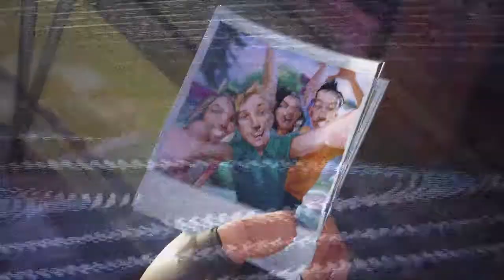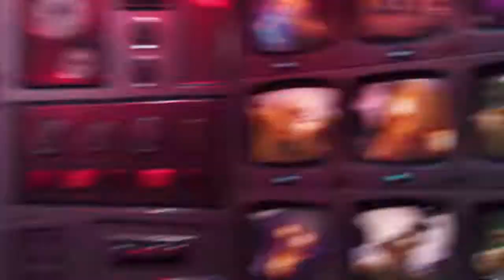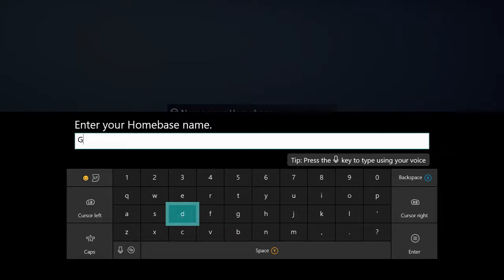Fortnite Season 5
Fortnite Intro movie and first tutorial mission